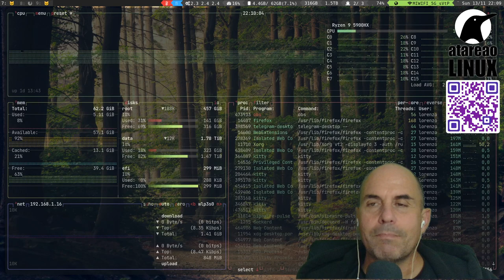438 - YouTube podcast, DEN y otros proyectos en Rust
Algunos de los proyectos que estoy implementado en Rust como son YouTube Podcast, DEN, podcli, y alguno mas, para la terminal o en Docker